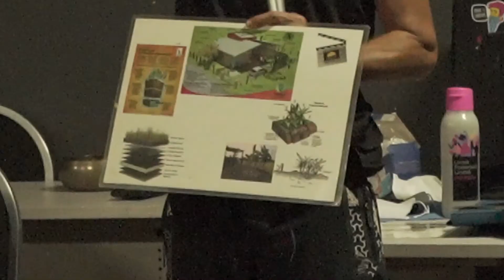Oficinema Solar - Circuito Votorantim Cimentos - Corumbá - MS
Oficina Solar realizada em 24 de março de 2022, com os jovens da Praça Céu na Biblioteca Heloisa Urt, em Corumbá, MS

Projeto viabilizado por meio da Lei de Incentivo à Cultura, com patrocínio Votorantim Cimentos, com apoio da Subsecretaria de Políticas Públicas para Mulheres do Governo do Estado de Mato Grosso do Sul, Prefeitura e Secretaria Municipal de Educação de Corumbá, Fundação da Cultura e do Patrimônio Histórico e Cine Clube de Corumbá, com realização da Brazucah Produções e Governo Federal, por meio do Ministério do Turismo.